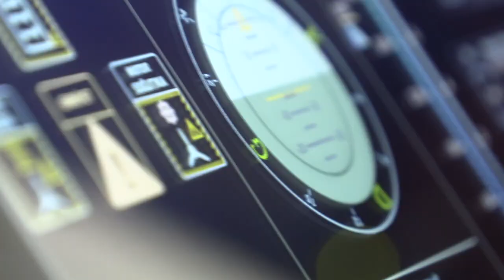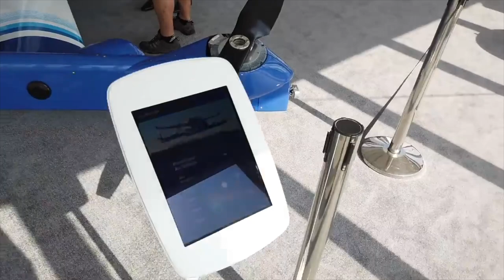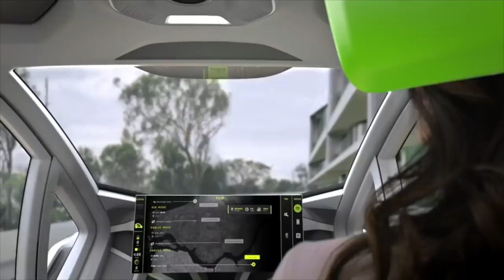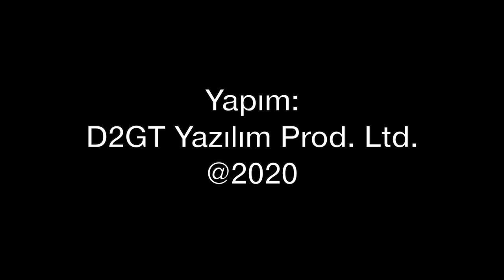Yerli uçan otomobil Cezeri ilk uçuşunu yaptı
Baykar Savunma tarafından geliştirilen yerli uçan otomobil Cezeri ilk uçuşunu pilotsuz olarak gerçekleştirdi. 10 metre havalanan Cezeri'nin ilk uçuş görüntülerini ve dünyadaki uçan otomobil çalışmalarını Tolga Özbek tanıtıyor...
Videomuzun müziği, değerli takipçimiz Selçuk Çelebi tarafından hazırlandı:
Kanalı  @Ambient Music Selcuk Celebi   Eserlerine ulaşmak için: